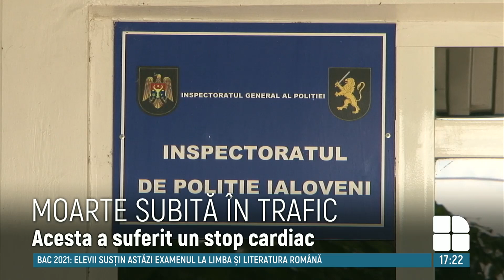TRAGEDIE la Ialoveni. Un bărbat a murit în timp ce se afla la ghidonul unei motociclete